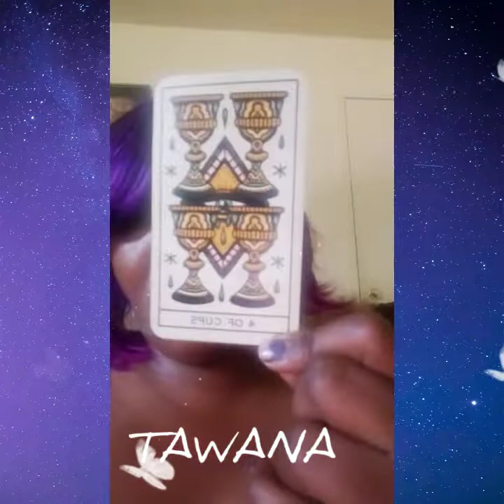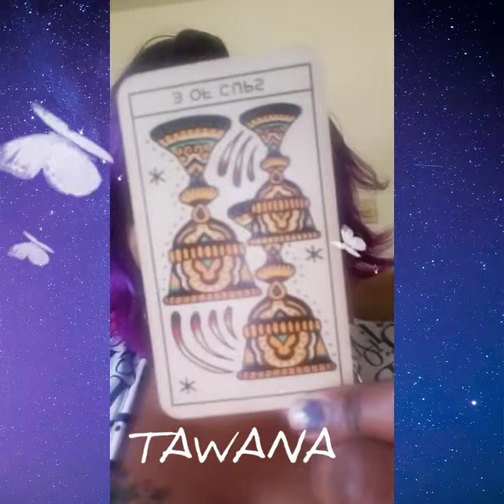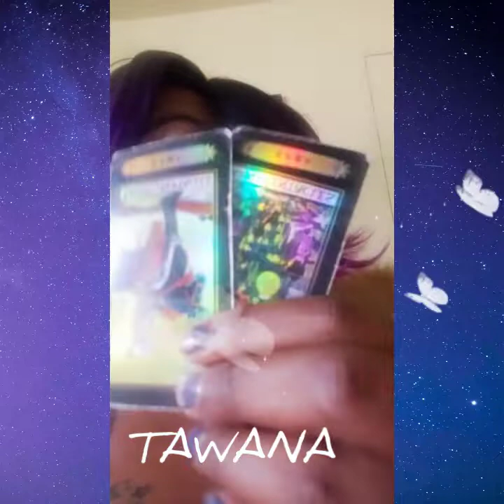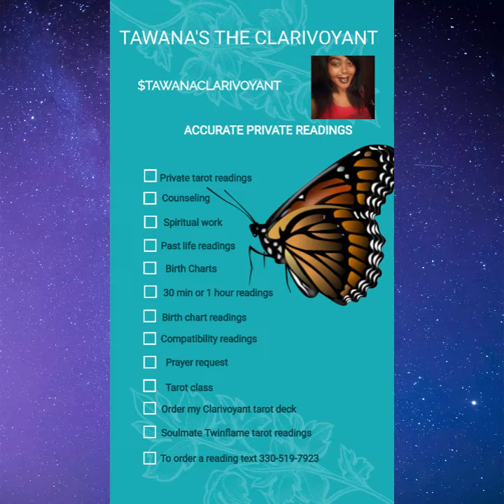CANCER ZODIAC SIGN TAROT READING SADNESS GOLD DIGGING ENERGY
Email new website lovettescosmetics.net  text     cash app $tawanaclarivoyant  PayPal accepted 30 or 1 hour readings birth charts past life readings. I do all general readings cleansing and other spiritual work ... Candles and sage for sale on my website ,,,also soulmate twinflame readings. TO ORDER MY NEW MASTER DECK JUST MESSAGE ME THE DECK IS $65 I SHIP BETWEEN 3-5 BUSINESS DAYS...I have clarivoyant vision to see through any type of  situation you may be going through. I have been on youtube under other names since 2007. This is my 3rd channel and i always want to bring you the most  accurate readings you are looking for. If you leave hateful comments and try to start shit  i  will block a mf  quickly. My purpose on this channel is to give general readings only to help people who are struggling through their situations. I dont care what other readers are saying i'm only focusing on my own channel. I'm a  sagittarius with cancer rising /scorpio moon/scorpio venus/mercury in sagittarius/mars in capricorn/uranus in scorpio/pluto in libra /mc in aries/ house 11 taurus/ gemini in 12th house..I'm really attracted to the sign of taurus and i feel that sign is my favorite one.